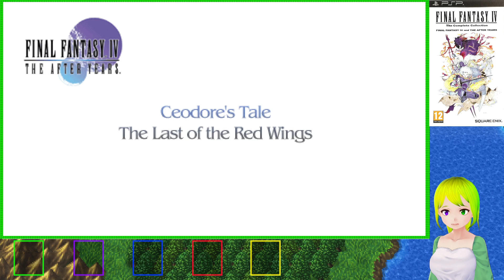[1] A Familiar Start! [Ceodore's Tale] (Final Fantasy 4 The After Years)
Welcome To Final Fantasy 4 The After Years on the PSP, Join Esco as she guides Ceodore and friends to stopping the mysterious girl and saving the world from yet another crisis, Which party members will she choose, and will it all work out in the end? Tune in and find out!